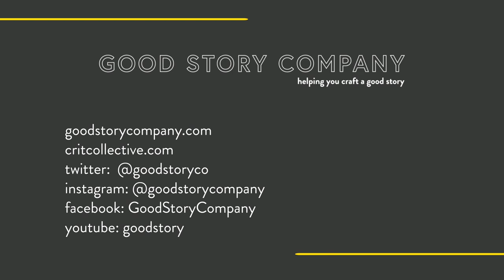Anthropomorphic Characters in Children's Books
Anthropomorphic animals in children’s fiction are common, but are these characters the best approach when you’re writing for young readers? Let’s talk about this popular topic for children’s writers by defining what an anthropomorphic animal is: anything that acts like a human, but is not a human — the object/animal speaks and behaves with human-like mannerisms. Beauty and the Beast is a good example.

About Good Story Company:
We’re here to help you get your creative stories out into the world. We help writers of all skill levels, genres, and categories, at all stages of the writing process. Need a hand with brainstorming? Want to tweak your story with an outside opinion? Looking for an editor to help polish up your pitch, your idea, or your entire manuscript? We have all of it and more in our community. If you’re ready to take the next step (or the first step) on your writing journey, we’re here to help you.

Stay on top of the trends in writing, submitting, marketing, and more in our membership community, Good Story Learning. We add new content every month!